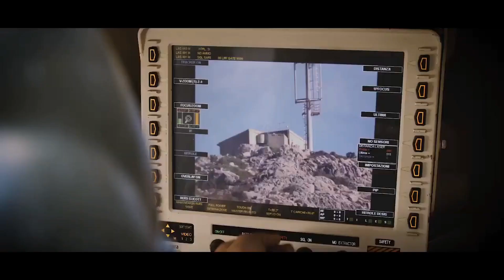Blindado 8x8 para o exército brasileiro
Vamos falar neste vídeo sobre o blindado 8x8 Italiano Centauro II, que parece ser uma unanimidade entre os aficionados pelo assunto e que apresenta qualidades que parecem o colocar à frente dos outros concorrentes na disputa pela aquisição pelo Exército Brasileiro de até 221 unidades.
Assista, curta, comente e compartilhe "Blindado 8x8 para o exército brasileiro".

Sua inscrição e seu apoio são muito importantes para nós, e nos permitirá continuar trabalhando para produzir vídeos ainda melhores.

Créditos:
Miniatura: Leonardo Company

Até 00:08h e a partir de 08:18h Crédito USAF, por primeiro tenente Rick Sidorov
A partir de:
00:08h Leonardo Company
07:36h Exército Brasileiro

Recomendadas:
-VBC-CAV: A disputa global pelo projeto do novo blindado do Exército Brasileiro/

Assista, comente, curta e compartilhe